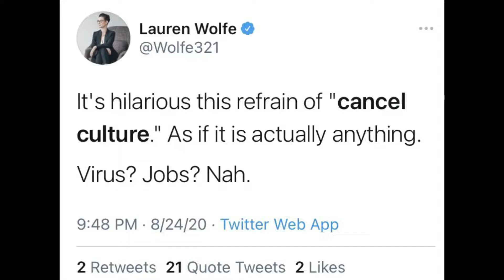The Case of a Backfiring Cancel Culture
Cancel Culture Doesn't Exi---
Those who have celebrated cancel culture are now on the other end of the stick and they are not liking it.

FITE is the leading global digital streaming platform for sports and entertainment LIVE STREAMING events.

The Sonos Wireless Music System lets you play any song, in any room and control it all wirelessly—from the palm of your hand.
Sonos gives instant access to millions of songs and stations — including music libraries like iTunes that are stored on your computer, thousands of free Internet radio stations, and the most popular online music services, like Pandora, Spotify, Radio, Google Play, and more.

We'll update the latest news, documentary, and interview daily.